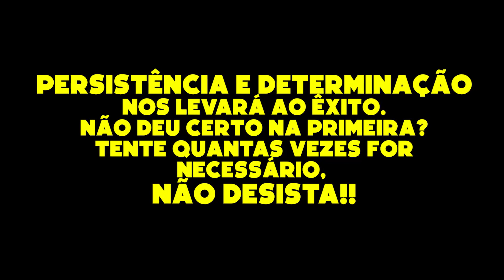ME SUPEREI NO ROCK GARDEN E ME L!@$% NA GROTA KKK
Modelo: OGGI Hacker Sport 2020
Freios: Shimano - Mecânico V-brake (Disco 6F)
Pedivela: Shimano Altus MT210 - 40x30x22t - 175mm (Integrado)
Movimento Central: Shimano MT500 (Hollowtech II)
Corrente: Sun Race 9V - Cnm94 Cromada (116 elos)
Pedal: Deore XT - M8020
Cambio Dianteiro: Shimano Altus M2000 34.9mm Dswing 9V (Dual Push)
Câmbio Traseiro: Shimano Altus M2000 285g Sgs 9v Shadow
Cassete: Shimano Altus - 9V Hg200 (11/34)
Cubo Tras: Shimano Tourney TX506 (8/9/10V)
Pneus: Chaoyang Victory - 2.1
Guidão: Zoom - 70mm (backsweep)
Mesa: Absolute - 60mm (±6º)
*Acessórios*
Capacete: HAWK
Blusa: Hot Play
Camelback: GBK Esportes (Adventure G1) 2L
Bermuda: ERT Tour
Manguito: LUPO
Pernito: ASW